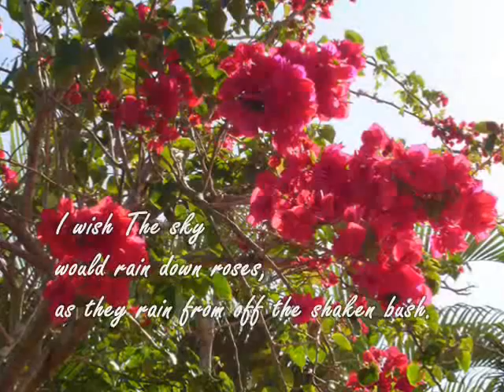Roses by George Eliot